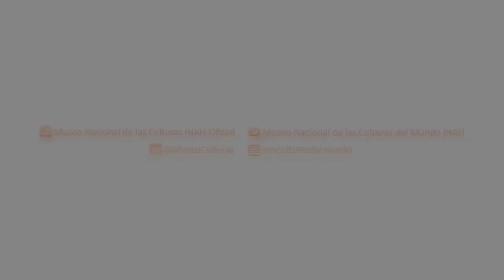Concierto Voces de la ciudad - MNCM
Dejamos aquí el bolero “Júrame” de la compositora mexicana María Grever, en voz de la soprano Raquel Salvador y el tenor Carlos Courrech, integrantes el dueto Voces de la Ciudad, en su presentación en el Museo, en colaboración con la Secretaría de Cultura Ciudad de México.